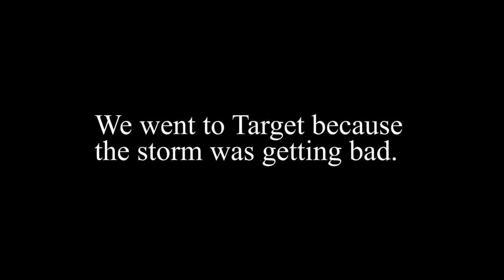STORM CHASiNG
Hi, my name is Amanda and I like to make videos :)